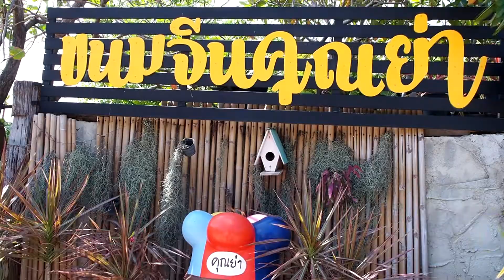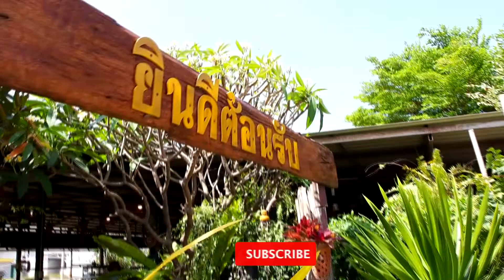ร้านขนมจีนคุณย่า จังหวัดอ่างทอง EP.165【โดยกูรูเอมมี่】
ร้านขนมจีนคุณย่า จังหวัดอ่างทอง
วีดีโอนี้ถ่ายวันที่ 25 กุมภาพันธ์ พ.ศ.2565